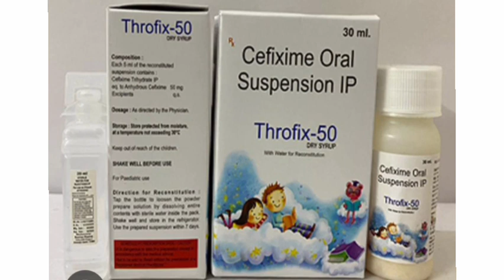Throfix 50 Dry Syrup Suspension